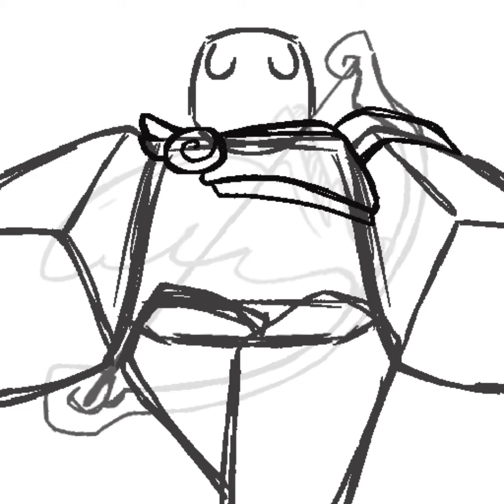PHIGHTING OC Art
I made this like a month ago lol, I should probably upload more but whatever
Btw PHIGHTING!! is a really cool game on Roblox, I recommend trying it out. I suddenly just saw it everywhere, decided to watch it, very fun.

Please don’t steal or copy my artwork!

OC(s) Used
Artemis Bow

In actuality this is just a quick doodle I made because I wanted to use this pose.

Music Used
(None)

App(s) Used
Procreate
Capcut